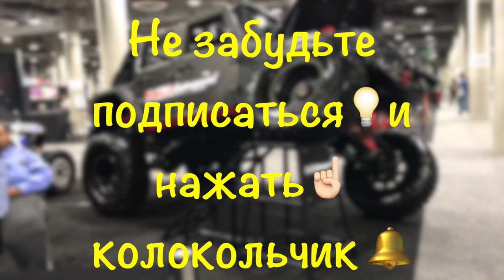Автотюнинг в США. Прокачанные тачки на дорогах Америки не редкость. Такого вы не увидите дома. #392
Автотюнинг в США это очень серьёзный и развитый бизнес. Вашу машину в Америке прокачают настолько - насколько позволит ваш кошелёк. А самое главное в том, что на выезде из ателье вас не будет ждать ГАИшник, что бы компосировать мозги за размер колёс, раскраску и высоту кузова, дополнительные огни, сигналы итд итп. Такого вы не увидите дома.

Mузыка используемая в видео:
MBB:  “Fresh”, “Fantastic”, “Coconuts”.